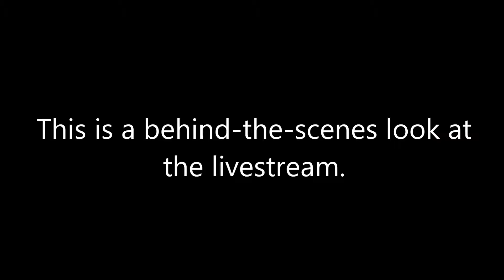Extra Life 2015 Behind-the-Scenes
A peek at the behind-the-scenes to 2015 Extra Life! Socials and Specials